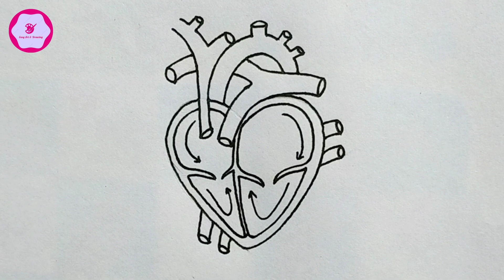How to Draw Human Heart Diagram || Easy Human Heart Diagram || Drawing of Human Heart step by step!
hello guys;
                 In this video I show you,
How to draw human heart diagram
Easy human heart diagram
Drawing of human heart step by step!
Class 10th human heart diagram
NCERT human heart diagram